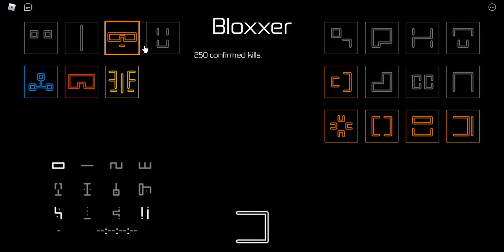How To get Bloxxer but I bully him.(Roblox HOURS)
Just another Video but some random people asked me how to Get bloxxer

Also, Give me more idea's on my videos in the comments :P.